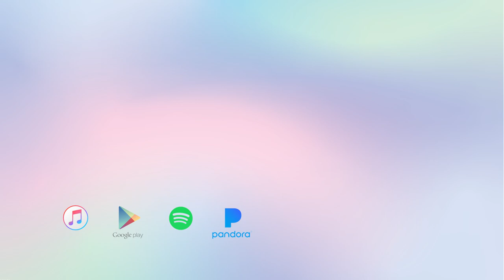"Skyline" - Khalid - Cover (Violin)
Violin Cover of "Skyline" by Khalid